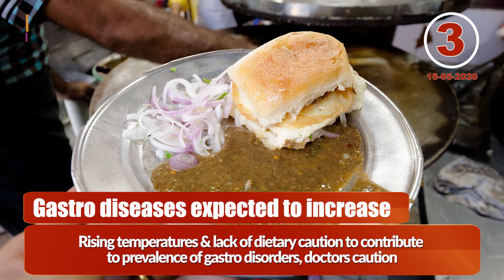COVID Watch | 15th May 2020 | Voicepk.net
Another Karachi policeman succumbs to CoronavirusPandemic, raising death toll among police personnel in the city to 5.